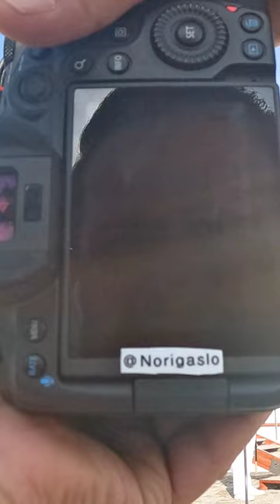Swidish Military 🪖 part 2